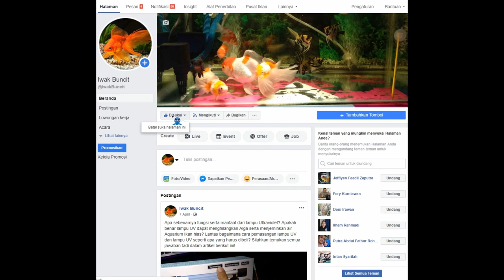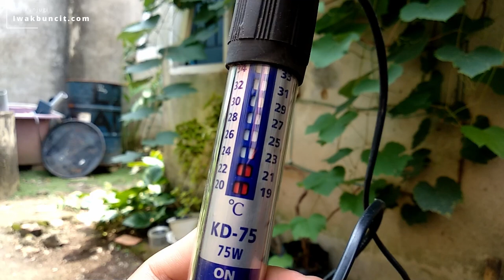HARUSKAH TERUS DINYALAKAN Heater pada Aquarium Ikan Mas Koki? Alasannya?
Beberapa dari kamu mungkin ada yang pernah bertanya-tanya, "Apakah heater pada aquarium ikan hias seperti ikan mas koki harus terus dinyalakan?" Mengingat untuk beberapa kondisi tertentu heater sangat dibutuhkan pada sebuah aquarium. Untuk menjawab pertanyaan tersebut, sengaja sudah admin buatkan penjelasannya pada video ini.

---=== PERALATAN PENDUKUNG ===---